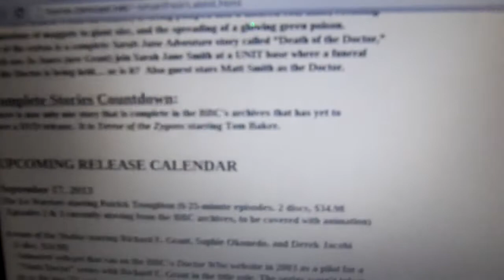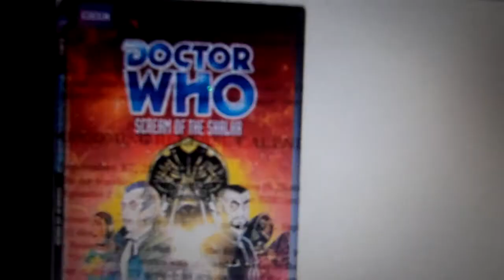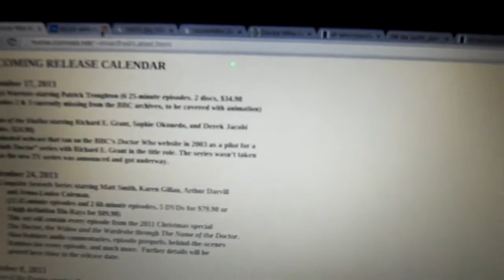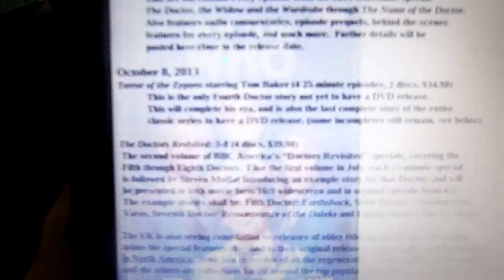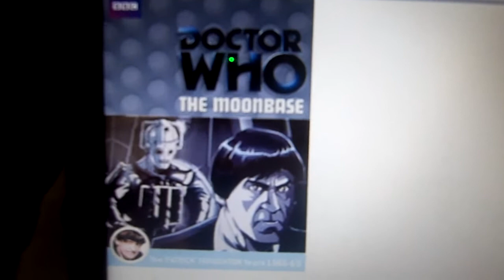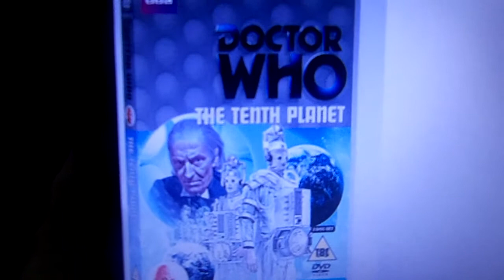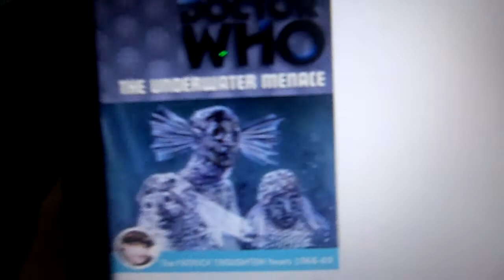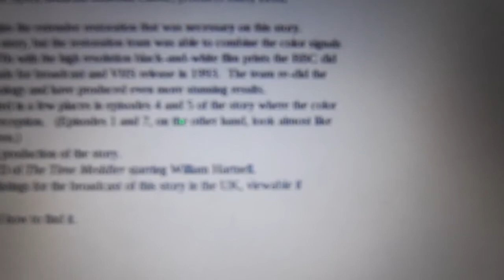Doctor Who DVD And Blu-Ray News Updated 2013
this week i'm doing a review of upcoming doctor who dvd and blu-ray release that is coming out in the fall of 2013 and future dvd release in 2014 enjoyed shout-out to kezzia wilkenson leave me a comment and subscribe follow me on facebook.